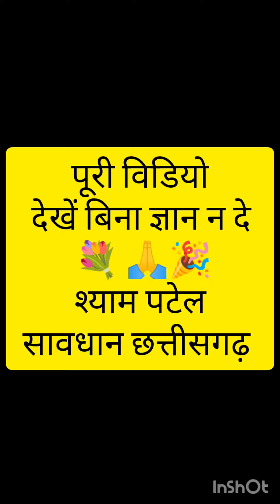Boycott Aaru Sahu || आरु साहू बैन 😡😱😡 आखिर मामला क्या है ...?